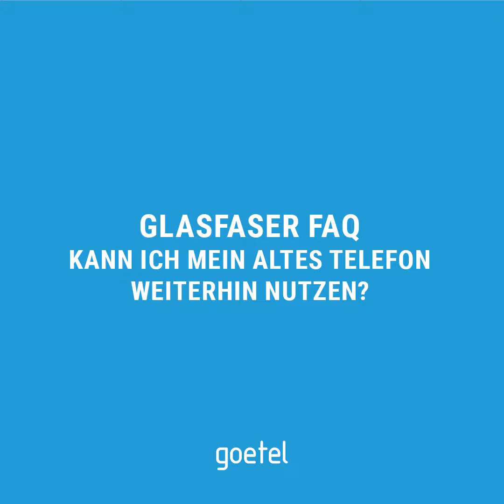Kann ich mein altes Telefon weiterhin nutzen?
Oft werden wir gefragt, ob vorhandene Telefone weiterhin genutzt werden können, wenn unsere Kunden von ihrem Altanbieter zu uns auf Glasfaser wechseln.

Die Antwort: Ja, Sie können jedes kompatible Telefon an unsere mitgelieferte Fritz!Box anschließen. Alte Telefonapparate, die noch das Impulswahlverfahren nutzen, können nicht weiter benutzt werden. Hierzu zählen insbesondere Telefonapparate mit Wählscheibe.